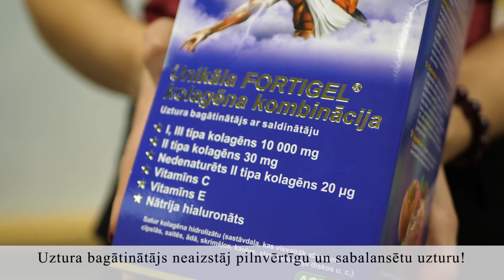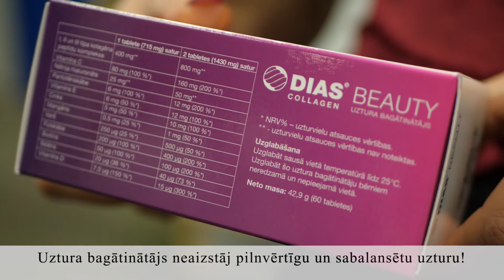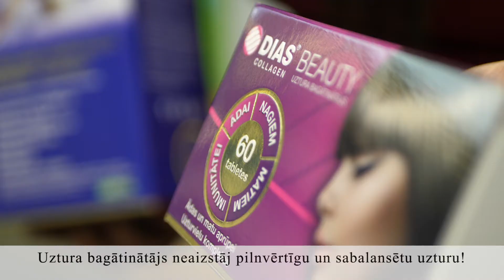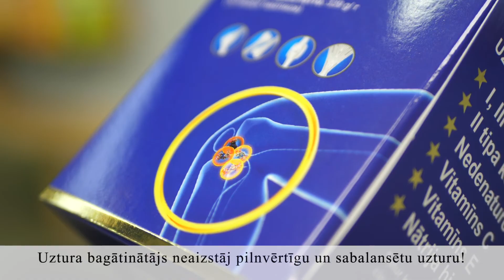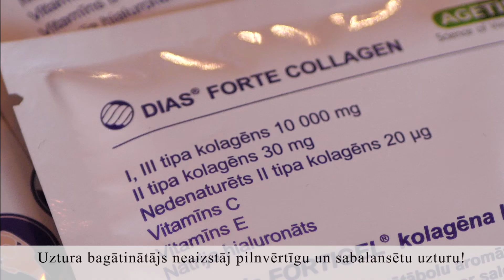DIAS uztura bagātinātāji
Medochemie Latvia, SIA